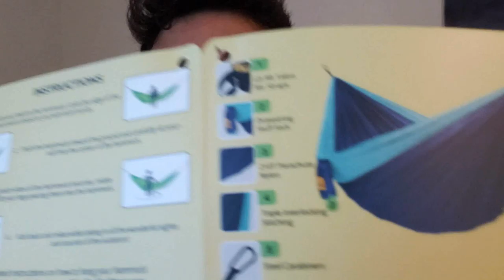I almost sold the Jeep (where I've been the last 4 months)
its been 4 months, I've been gone but I'm starting to get back in the swing of things so that's good!